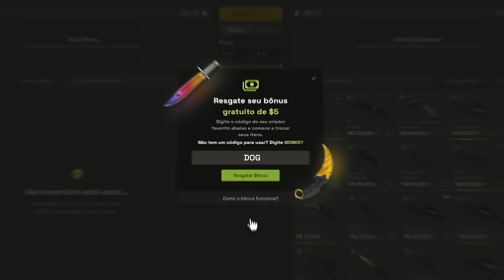calma, FalleN... Resta 1 jogo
• Cupom DOG: 10% bonus + 0,50 de graça :)

A Furia segue viva na classificação para o primeiro Major de CS 2, venceu a Ence, e agora está a uma vítoria contra a SAW para se classificar!